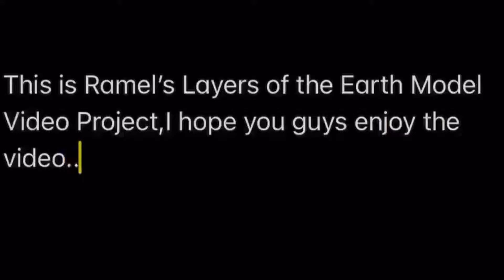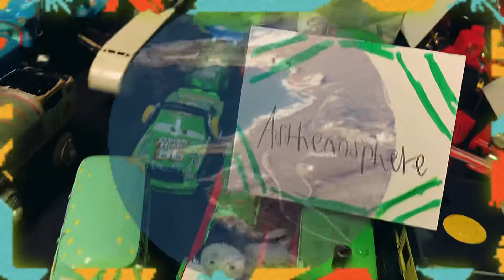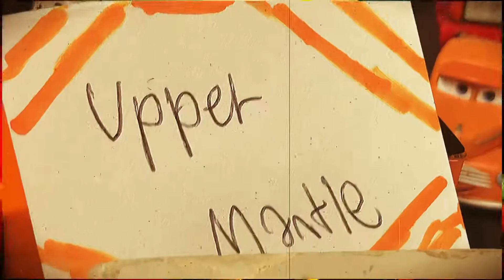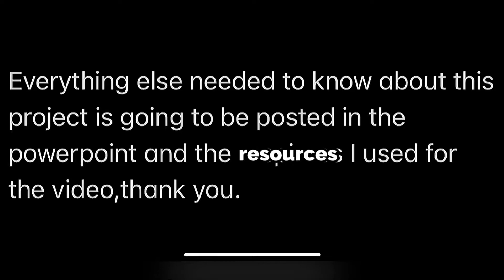Earth Systems Science Video Project:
FUCK YOU YOUTUBE!! FUCK YOU YOUTUBE!! FUCK YOU YOUTUBE!! FUCK YOU YOUTUBE!! FUCK YOU YOUTUBE!! FUCK YOU YOUTUBE!! FUCK YOU YOUTUBE!! FUCK YOU YOUTUBE!!

Hello My Fellow YouTubers & Happy Friday! 😁🔥‼️ For Today’s Video, I Decided To Post An Recap Video That I Made Almost 2 Years Ago When The COVID Pandemic was The Talk at That Time.. This is My “Earth Systems Science Project Video” Where For An Class Assignment, I Had To Use My Cars To Make An Presentable Video of Showing Our Planet Earth With It’s Many Different Layers That Is Around Our Planet All Around Which Includes the Inner Core, Outer Core, Lower Mantle, Upper Mantle, Asthenosphere, Lithosphere, Continental Drift, & Oceanic Crust. And the Reason Why I Am Posting This Video Today is Because I Am Making More Better Videos At This Time, & I Thought Well, Considering School is Coming Back All Over the World, That Why Not Have An Little More “Educational Video” instead of the usual Remake or Complication Routine! And Y’all Even See Me In This Video Than Y’all Really Had in Almost Any Other Video Like That Since I Rarely Show My Face for Personal Reasons. Thank Y’all for Watching!! 🤝🧑🏾‍🏫💙🧬💯 (This Video Was Recorded & Made On October 12th,2020)

Resources/Music Clips; 🎶

(Cars Video Game - Radiator Springs Theme)~Dogman15

(Smash Mouth - All Star {Instrumental})~DeLoreanAustria

(How to Make Your Tomy Trackmaster Train Go Backwards)~Percyengine619

(Chef Pee Pee’s Music Playlist {from SML Movie: Black Yoshi’s Koolaid)~Tyre3

Intro & Ending:

(Cars Toon: Mater Tall Tales | Unidentified Flying Mater {4/9})~Danyel’s

(Sheryl Crow - Real Gone Instrumental)~null